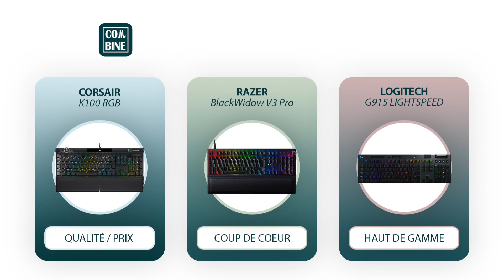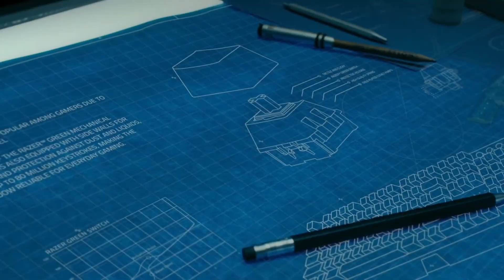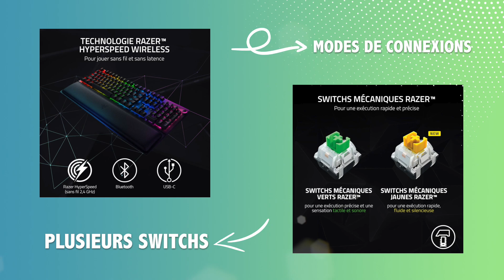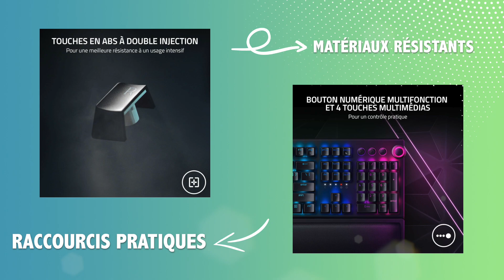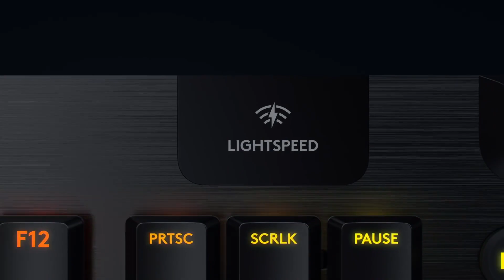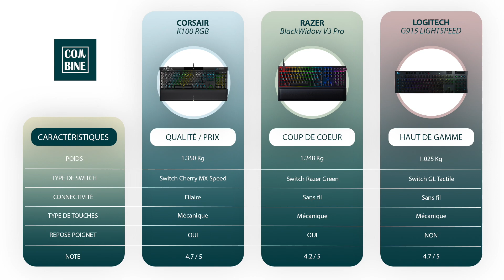MEILLEURS CLAVIERS GAMER - COMPARATIF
RAZER ➤ Coup de coeur
LOGITECH ➤ Haut de gamme

Vous jouez à des jeux sur votre pc et recherchez un clavier professionnel pour profiter à 100% de vos parties ? Complétez votre setup avec un clavier gaming pour impressionner vos adversaires.

Pour vous aider dans vos recherches, nous avons réalisé une sélection des 3 meilleurs clavier gamer. Nous espérons que ce comparatif vous aidera à faire votre choix.

Sommaire :
00:00 Introduction
00:15 Présentation des produits
00:22 Clavier CORSAIR K100 RGB
01:37 Clavier RAZER BlackWidow V3 Pro
03:33 Clavier LOGITECH G915 Lightspeed
05:43 Comparatif caractéristiques